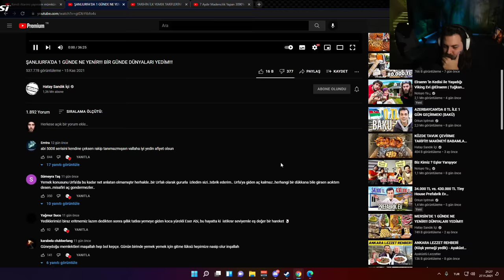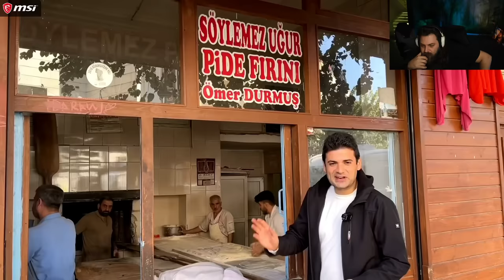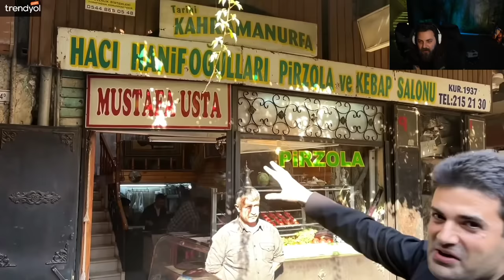ELRAENN - ŞANLIURFA’DA 1 GÜNDE NE YENİR İZLİYOR (Hatay Sandık İçi)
Kaldırılmasını istediğiniz içerikler için "Telif atmadan önce" bana mail yoluyla
ulaşabilirsiniz.

Elraenn Hatay Sandık İçi İzliyor